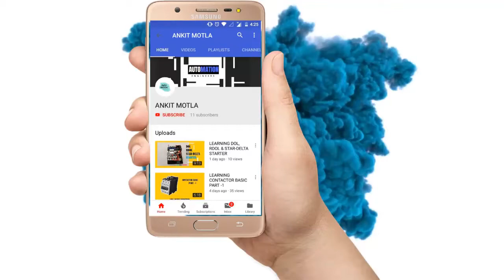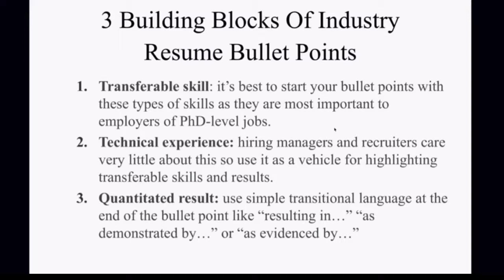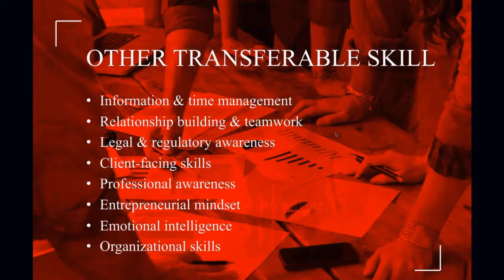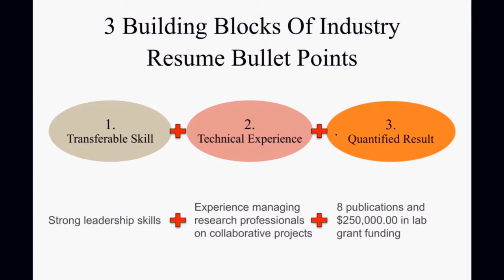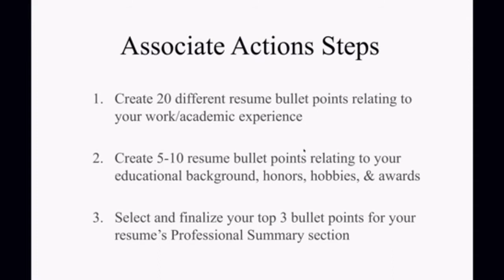RESUME BULLET POINT | ONLY FOR YOU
Yeah,  This video is about to resume nourishment to create an effective impact on the interviewer.